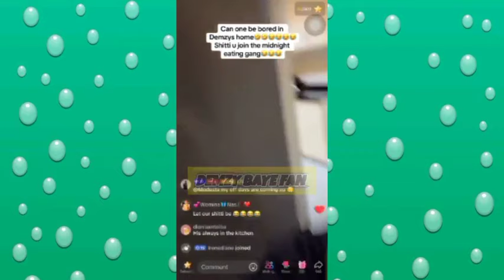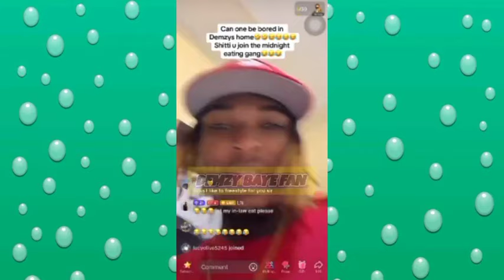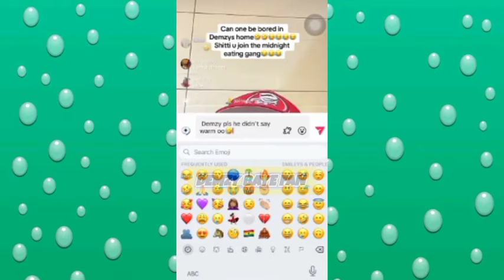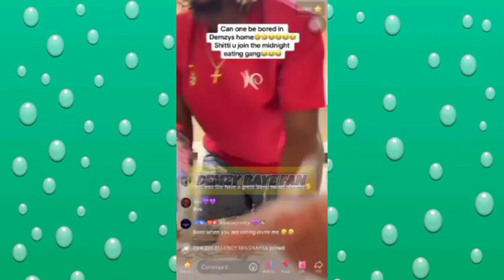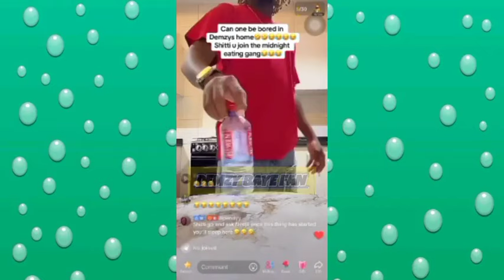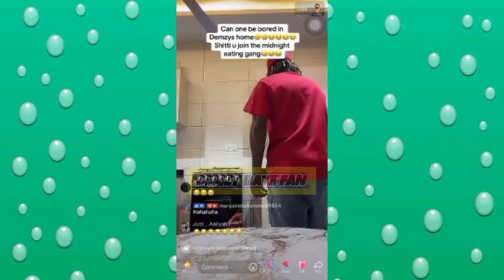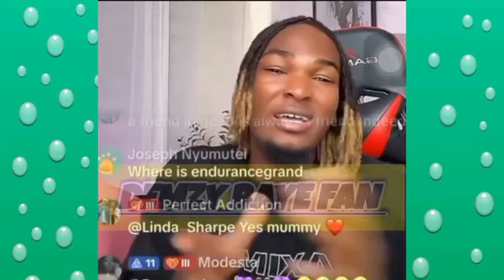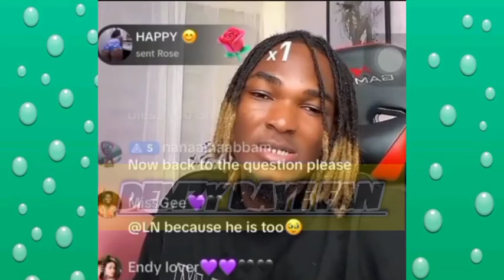DEMZY BAYE GOES LIVE WITH HIS FRIEND SHITTI / EMOTIONAL STORY TIME